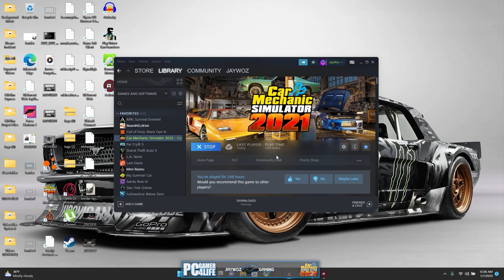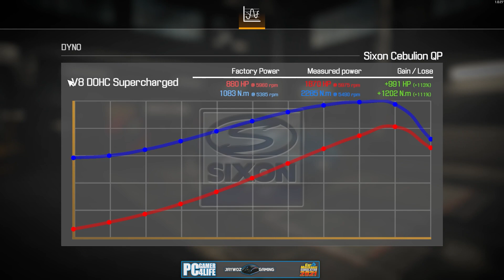Car Mechanic Simulator 2021 | We FINALLY Beat the Spectre!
It's about time! Finally beat it! With a totally, legit, "conventional" Build!